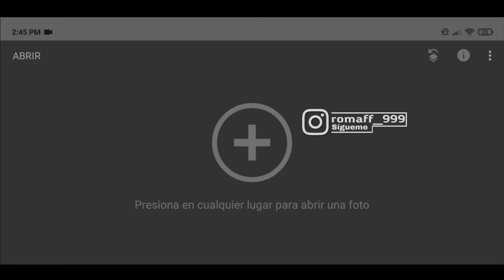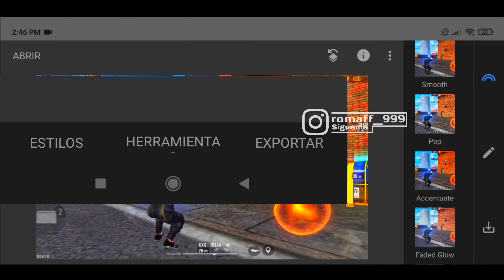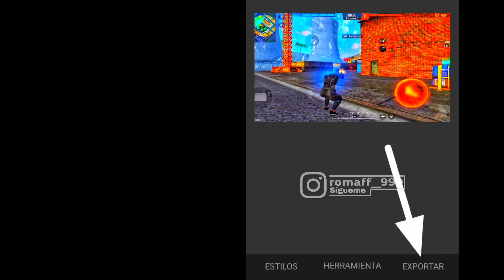Cómo aumentarle la calidad a una IMAGEN /Tutorial MINIATURA de FREE FIRE 2024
• Este es mi instagram, por quieres preguntarme algo o por si tienes algún problema con algún tutorial.

ID :

© Copyright by ROMA FF ✓

Subs: 94k
Meta: 100k

⮕ Canciones

IGNORAR 👇
como hacer miniaturas de free FIRE
miniatura de free Fire
como hacer una miniatura
miniaturas para tu canal
como hacer una miniatura como brasileño
miniaturas l GANG
miniaturas domidios
miniaturas Irvin sa
miniaturas de PVP
miniaturas para highlights
miniaturas kratos027
miniaturas ruok
miniaturas
THUMBNAIL free FIRE
TWO9, two9, Two9highlights, Two9highlights, whiteff, whiteff, NFA, ligaNFA, NFA, DANTES, SINCE
Como editar igual que COLONEL
Como editar igual que syblus
Como editar igual que gringo ff
Como hacer un edit
Como hacer un edit de free FIRE
Como editar highlights de free FIRE
Como hacer un highlights
Como hacer una miniatura de free FIRE
Miniaturas de free FIRE
Como editar igual que l GANG
Efectos de sonidos para edits
Efectos de sonidos para highlights
Efecto neón en movimiento
Efectos para hacer edits
Pack de efectos para hacer edits
Como hacer miniaturas igual que m8n, RUOK, COLONEL, by lian, white ff.
Tutorial edit free FIRE
Edit tutorial free FIRE
Tutorial en KineMaster
Tutorial en alight motion
Tutorial de free FIRE
Ruok, Vincenzo, MrStiven, the Donato, broken gaming, bar1, antronix, yair17,Heyjoker, heyjoker, braichell,
Tutorial edit kinemaster
Tutorial edit
Efeitos para fazer edits
Efeitos sonoros para edits
Kratos027, kratos027, gringo ff, gringoff, free fire, free fire, se7en,
Saber effects
Efecto neón
How to edit like COLONEL
How to edit like Vincenzo
Free FIRE thumbnail
Fazer thumbnail de free FIRE
Plantillas para edits
Plantillas para edits de free FIRE
Plantas
Overlay para edits
Overlays para edits de free FIRE
Overlays
Plantas para edits de tik tok
Overlays para edits de tik tok
Overlays y plantillas
Plantillas de Naruto para edits
Pack de efeitos
Pack de EFECTOS para edits
Efectos para hacer edits de free FIRE
Efectos para hacer edits en kinemaster
Efectos para highlights
Como hacer camara lenta en kinemaster
Como hacer camara lenta free FIRE
Camara lenta para edits
Thumbnail ruok
Thumbnail white
Thumbnail colonel
Thumbnail m8n
Thumbnail gringo ff
Thumbnail kratos027
Thumbnail Two9
Thumbnail free FIRE